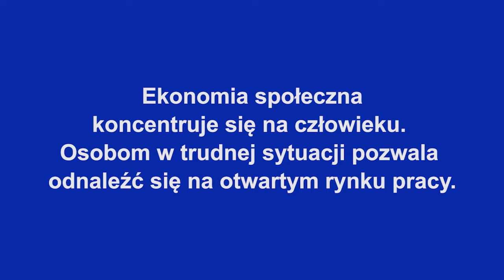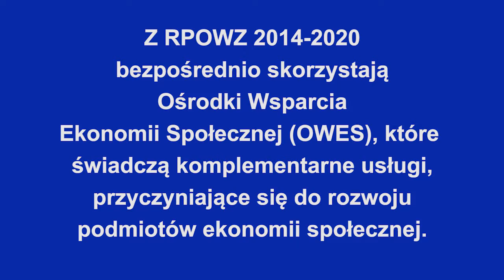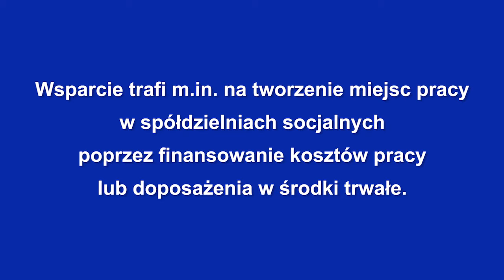Ekonomia społeczna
Na jakie wsparcie z RPOWZ 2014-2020 mogą liczyć podmioty ekonomii społecznej.